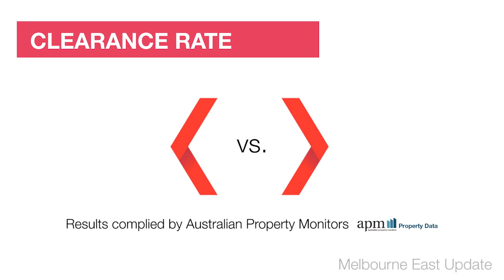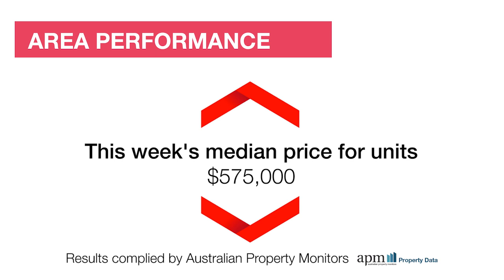Melbourne East Market Wrap - 20/07/15 brought to you by Review Property